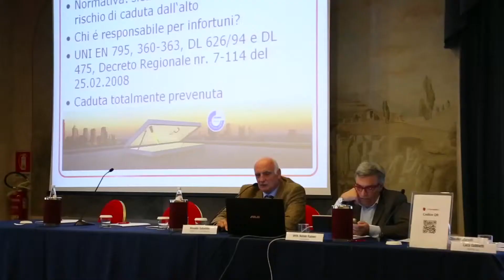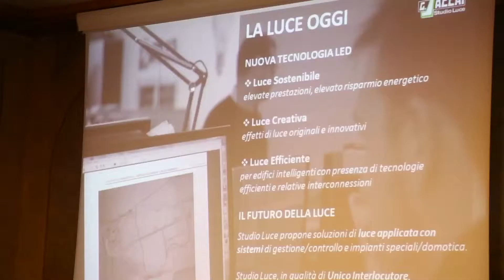Intervista a Doriana Riboni - G. SACCHI - Trento 3 Dicembre 2015